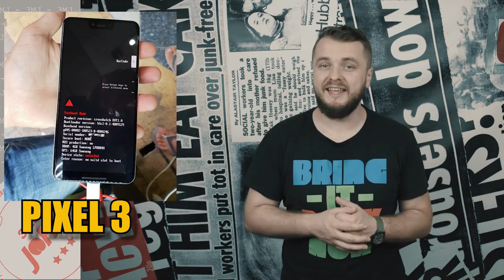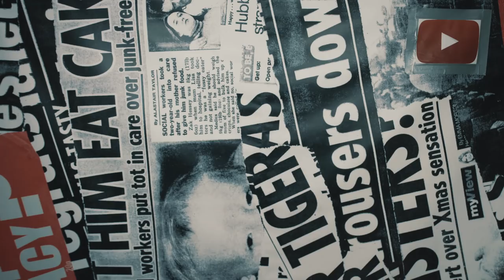UNBREAKABLE PHONE DISPLAY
Is this screen really unbreakable? or is it just another ordinary display that wants attention? also Huawei wants to make foldable phones!

JHONNY OUT!!!

ep. 115